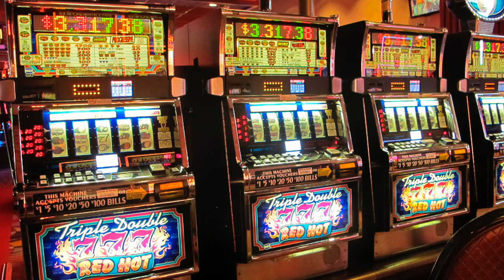HIGHEST PAYING Part-time jobs WITHOUT ANY ‘LICENSE’ for International Students | Upto 50$/hr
HIGHEST PAYING Part-time jobs for International students WITHOUT ANY ‘LICENSE’ | Upto 350$/day!

How to get a part time job in canada, licenses in canada, how to get a forklift license, how to get a security license, how to get a smart serge license in canada, How to tackle recession in canada, resume for part time jobs in canada, how to apply for jobs in canada, current situation in canada and more.

Toybox nightclub
Ielts series
Ielts update
Buying a car in canada
Ielts latest updates
Ielts for canada
IELTS preparation material
parul tv
true indian akshit
mr patel
gursahib singh
logical bakwas
Campus tour
Seneca campus tour
Student loan
Grocery vlog
Grocery in winters canada
Kanda vlogs